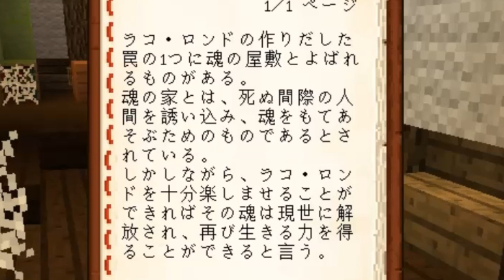変な館に閉じ込められたんだが#2【Minecraft】